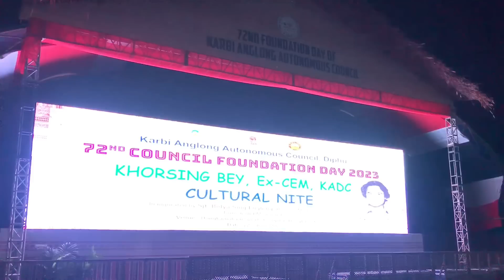72nd KAAC Foundation Day Cultural Night with Arnikeme Production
featured @arnikemeproduction6717